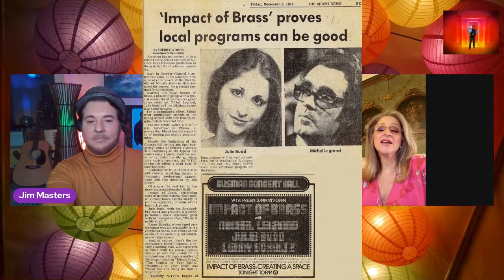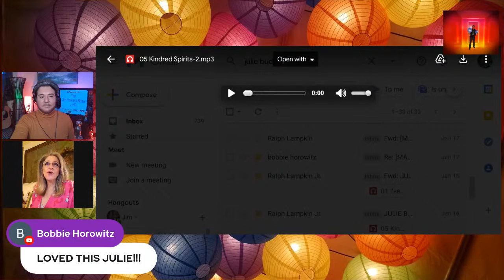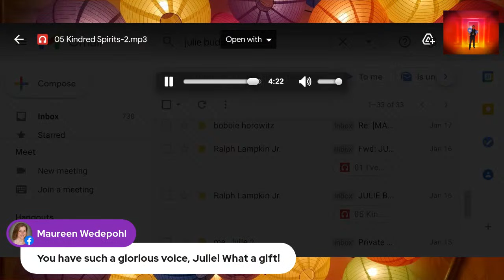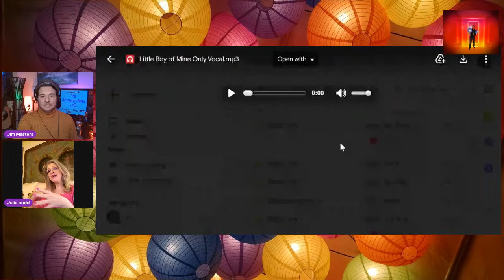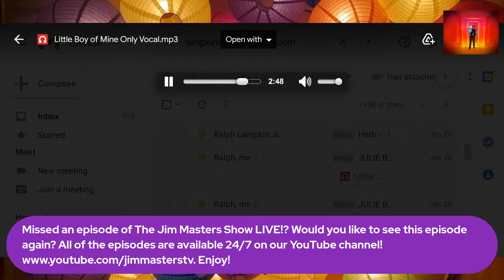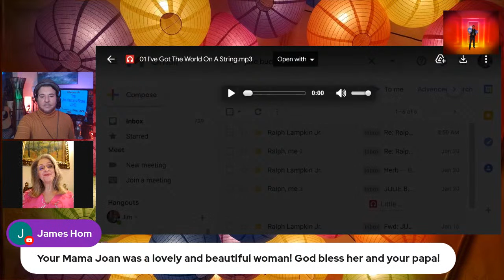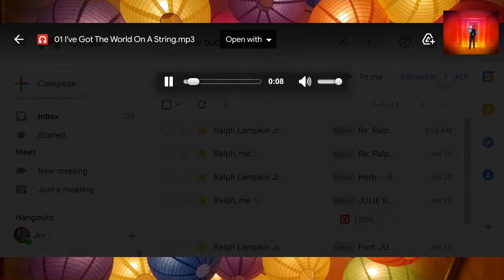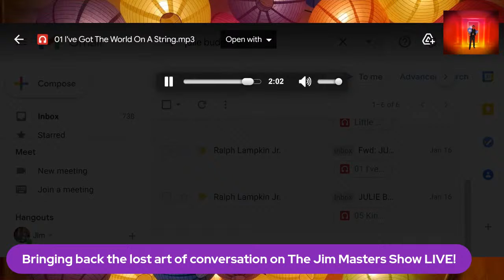Singer/Actress JULIE BUDD on THE JIM MASTERS SHOW LIVE!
THE JIM MASTERS SHOW LIVE! Special Guest: Singer/Actress Julie Budd joins Jim on the show! Julie is an American cabaret singer and actress, noted for her performances on the Las Vegas Strip in the 1970s. She was often a supporting act for Frank Sinatra's shows at Caesars Palace. She continues to perform, mainly in New York City, where she is also a stage actress. Join us! Spread the word! THE JIM MASTERS SHOW LIVE! is a popular, daily, live, interactive, international, entertainment, lifestyle, talk show series with award-winning television, radio, multimedia personality, presenter, journalist and host Jim Masters. Tell your about our show! Enjoy!